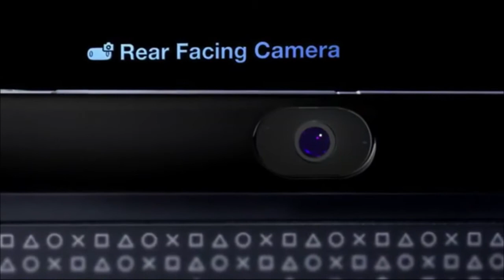PS Vita Handheld Console trailer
23 February 2012, Sony Computer Entertainment launches the new PS Vita console - the brand new, next generation portable gaming system. Featuring dual analogue sticks, front and rear multi-touch pads, motion sensors, and front and rear cameras. For those of you planning to grab yourself a unit in Australia / New Zealand, make absolutely sure to check out the range of accessories from Bluemouth Interactive. Available at all good videogaming retailers.